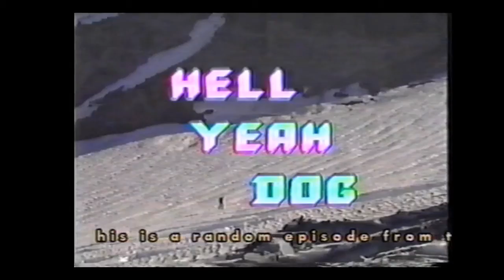YDHWM 4150 Windmill 220128 Friday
day: Friday
date: January 28 2022
tape: